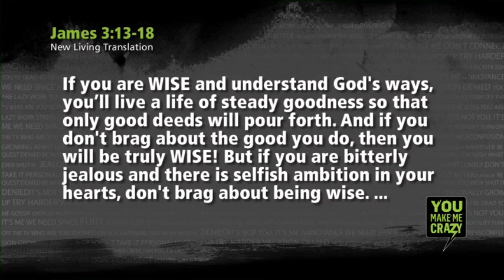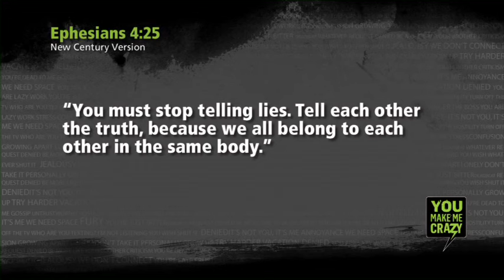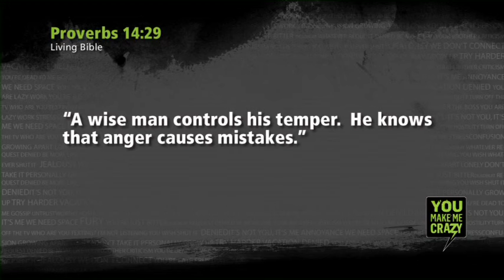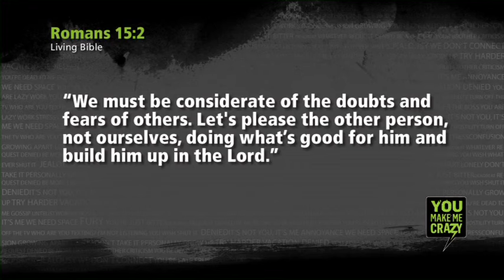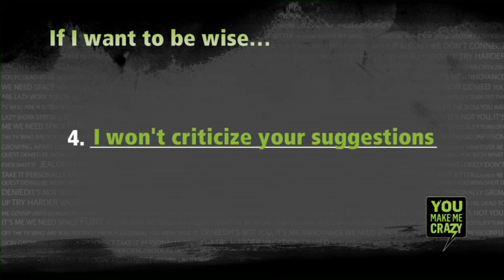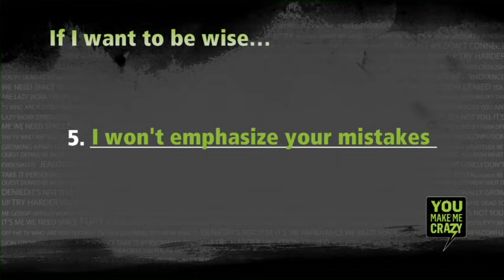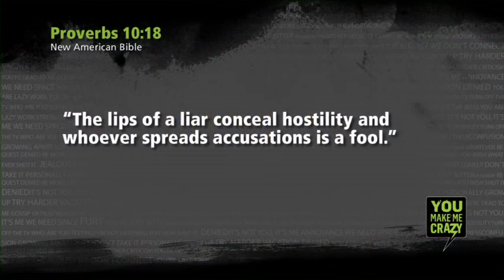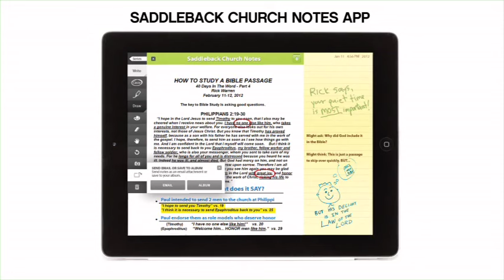Six Keys to Peace in Relationships | Pastor Rick's Daily Hope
YOU MAKE ME CRAZY is a 9-part series on surviving relationships God's way. Everyone has "crazymakers" in life, whether it's a boyfriend, girlfriend, spouse, boss, or relative. This series will help bring sanity to your relationships so you can do more than just coexist; you can connect.